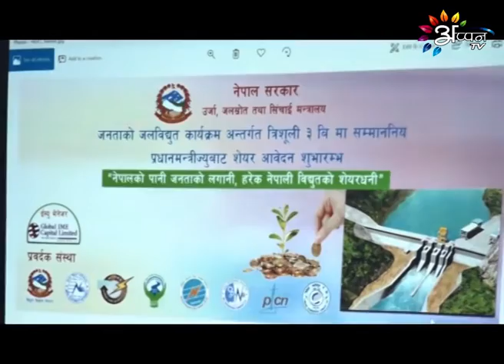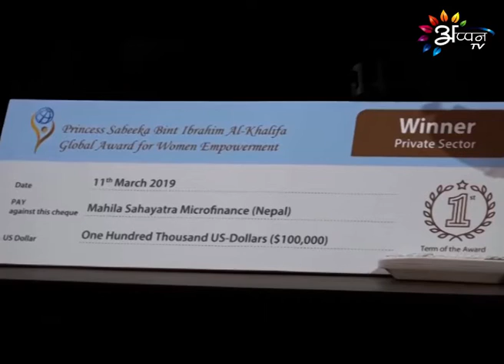मिथला परिक्रमा सम्पन्न । तराईमे क्षेत्रमे हर्षोल्लासके साथ होलि मनाउल गेल | Holi । अप्पन TV News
APPAN TV NEWS 21 March 8pm